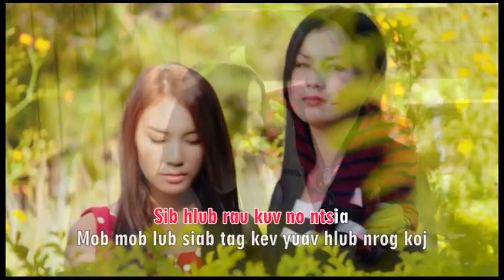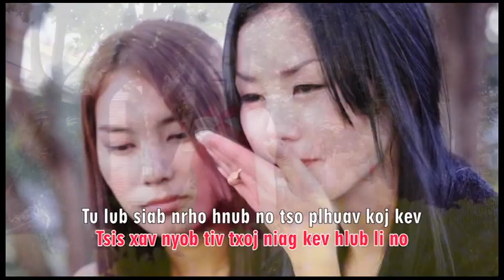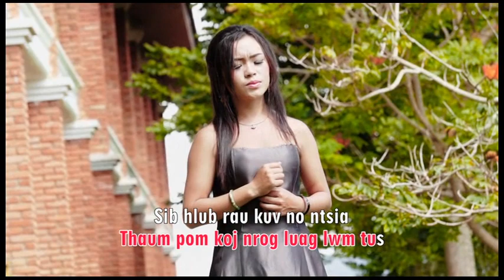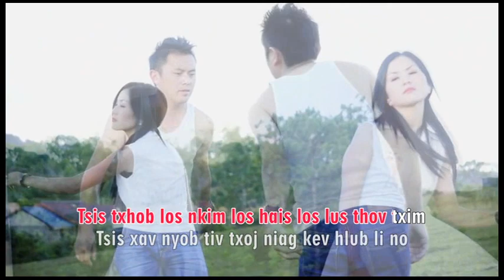qaug zog hlub by Sua vaj